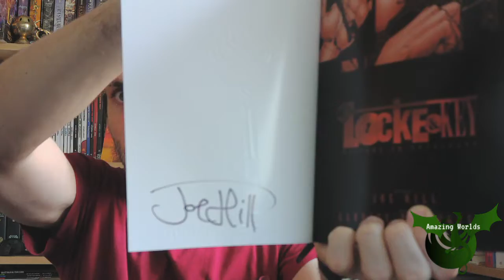Locke & Key Honest Review - Amazing Worlds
My review of the Locke & Key comic book series by american author Joe Hill and chilean artist Gabriel Rodriguez.